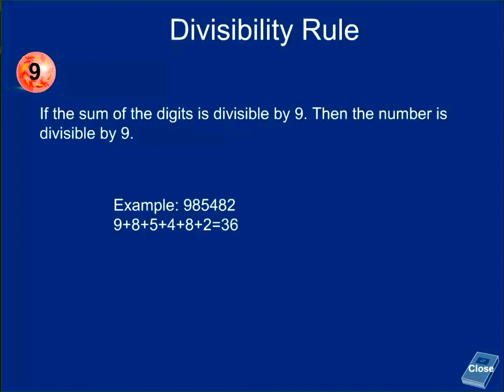Divisibility rule of 9 if a number is divisible by 9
Definition of divisibility rule- A divisibility rule is a shorthand way of determining whether a given number is divisible by a fixed divisor without performing the division, usually by examining its digits.
There are ways to tell if a number is divisible by 9 in one video.This video is useful  in many exams like school exams,UPSC,Banking,IT,Clerical,PO etc,
The video contain  Rules of Identifying the Divisibility of a Number.
A divisibility rule is a shorthand way of determining whether a given number is divisible by a fixed divisor without performing the division, usually by examining its digits.
If one whole number is divisible by another number, then the second number is a factor of the first number.